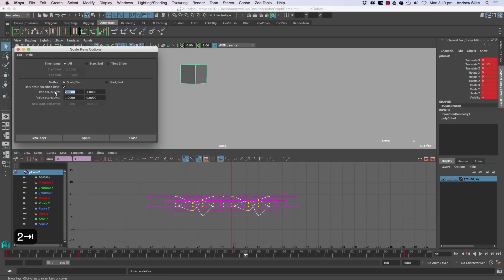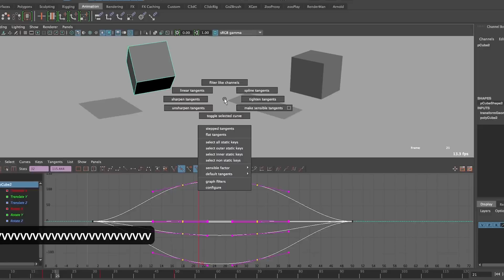Learn Maya's Graph Editor Course 1hr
This video lives here with full course!